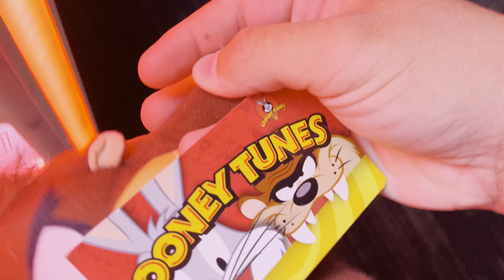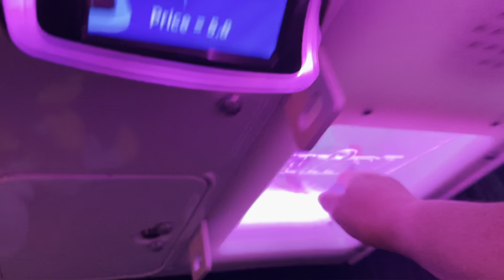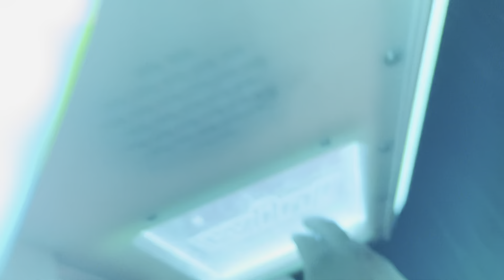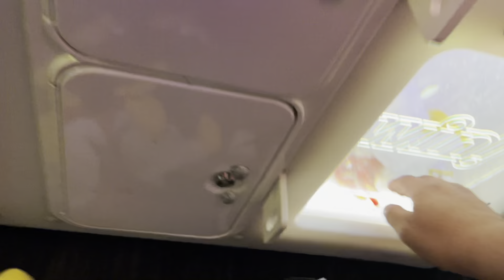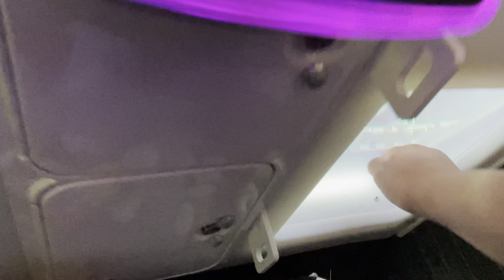Looney tunes claw day!!!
In this video I went for a bunch of looney Tunes in the claw machine let’s see what I will win.